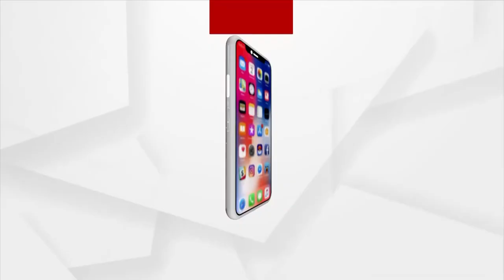Governor of Odisha Ganeshi Lal Welcomed by Argus News by Editor-in-Chief Sanjay Jena